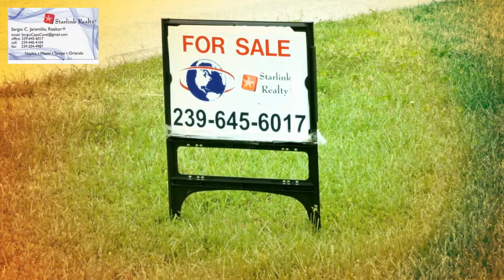VENTA Y COMPRA DE CASAS REMATES DE BANCOS,FINANCIADAS